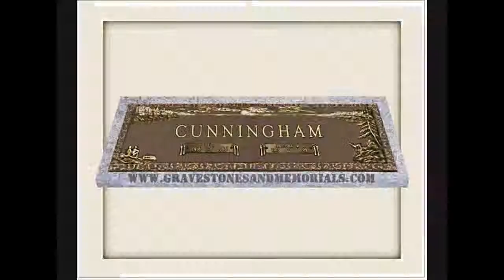Quality Grave Headstones in Montgomery County Maryland (MD)